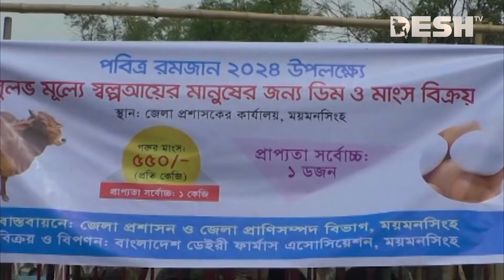ময়মনসিংহে ১ কেজি গরুর মাংস ৫৫০ টাকা | Bazar Update | Kacha Bazar | Desh TV